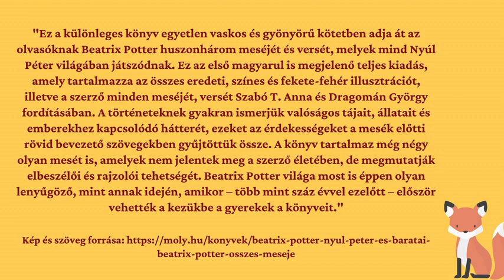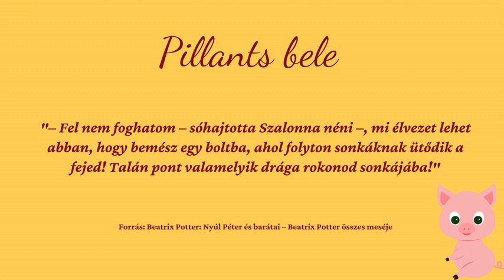Nyári könyvajánló_gyerekeknek_Nyúl Péter